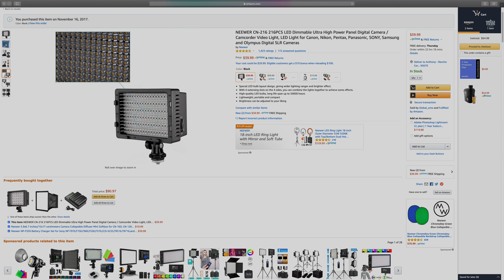Behind The Scenes | Music Video Shoot (Frank Rose - Hoodie)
in this episode i take you guys behind the scenes for a video i shot awhile back with an artist I've worked with a few times by the name of Frank Rose.

Directed By A.Manzanilla (Perseverance F.A.M.)